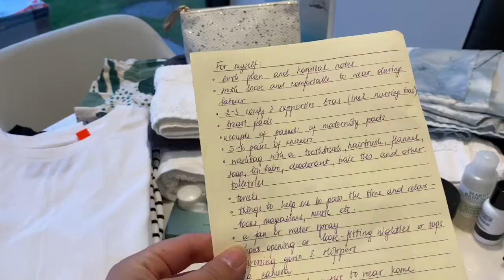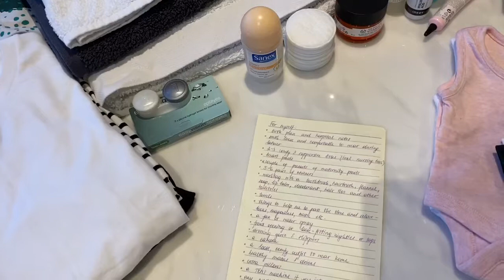Сумка в роддом. Что я возьму с собой. Мои первые роды 🤰🏼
Покажу и расскажу что беру с собой в роддом, заодно обнаружу то, чего не достаёт, по крайней мере по больничному списку все именно так :)
Обязательно расскажу потом что пригодилось, а что нет :) уверена, что брать с собой пол дома не надо )